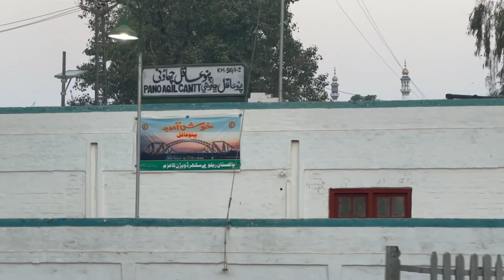Dirty Coaches Private Idara PRACS 😡 | 2 mahine Ke Bad Manazir | Abdul Rahman Baba Multan To Rohri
assalam-e-alikum

Details:

Train Full Name :- 48DN - Abdul Rehman Baba Express
Locomotives :- HGMU 30 R 8214
Travelling Date :- 6/Mar/2023
Arrival Time :- 12:21 AM Depart Time :- 12:57 AM

Train Full Name :- 39UP - Jaffar Express
Locomotives :- GEU 20 4561
Arrival Time :- 2:19 AM

train Full Name :- 1UP - Khyber Mail Express
Locomotivrs :- GEU 40 9044
Depart Time :- 7:10 AM

Chapters:
00:00 Multan Cantt Arrival Train
03: Depart Train Multan Cantt
06:40 Crossing Shujabad Railway Station 1:30 AM
07:01 Interiot View Pakistan Railway CFI Coach
07:25 Railway Empress Bridge Sutlej River
12:04 To Enter Train Bahawalpur Railway Station 2:17 AM
14:56 Arrival Bahawalpur Jaffar Express
15:40 Depart Train Bahawalpur Railway Station 2:28 AM
18:32 Crossing Samasata Junction Railway Station 2:48 AM
25:48 Arrival Abdul Rehman Baba Pano Akil Cantt Station 6:37 AM
26:25 Fastest Crossing Pano Akil Goods Train HGMU 30 R 8225
28:53 Depart Train Pano Akil Cantt 6:40 AM
35:04 Arrival Rohri Junction Railway Station 7:08 AM
39:50 Depart GEU Hona khyber Mail Express